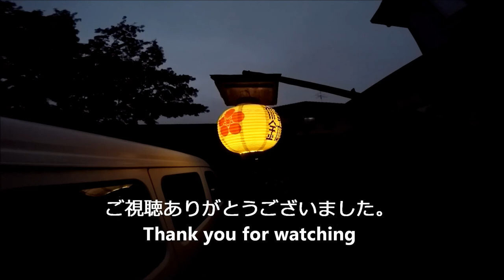【東北５県ツーリング】④「ゲストハウス梅鉢」Oct./4-9/2017 BMW R1200GS 【モトブログ】#32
仙台市にある「ゲストハウス梅鉢」の紹介。
Introduction of Guest house UMEBACHI in Sendai-city